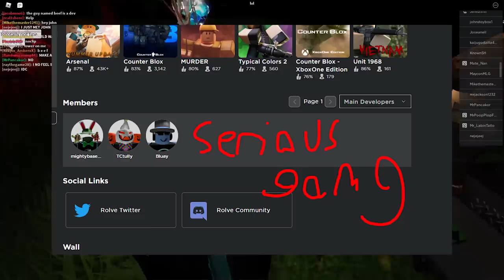MY OWN ARSENAL VOICE PACK V2 | Roblox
already have one, but a 2nd one would be cool, a dev offered me it and i said yes!! 6 months ago lol, it will come out later though. idk when tho

0:00 intro
0:10 water
0:35 The Story...
0:55 The Proof.
1:25 Dumb.
1:50 Demotion
2:24 when u aim
3:02 when u demote
3:38 when u join arsenal
4:20 Victory!
4:37 Simp.